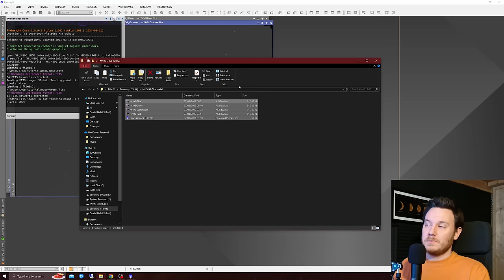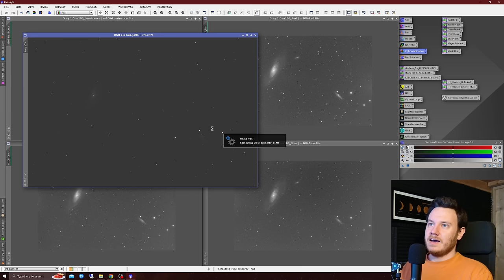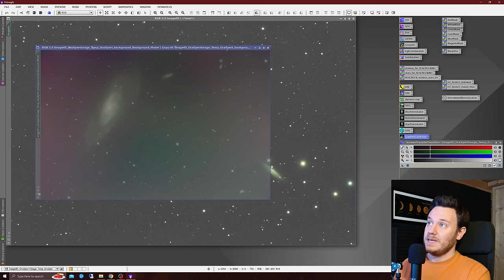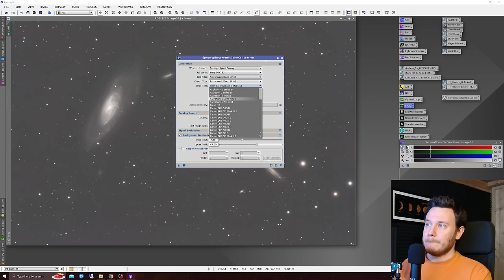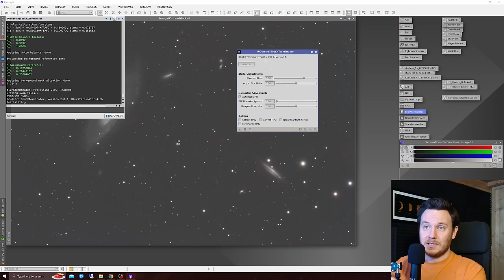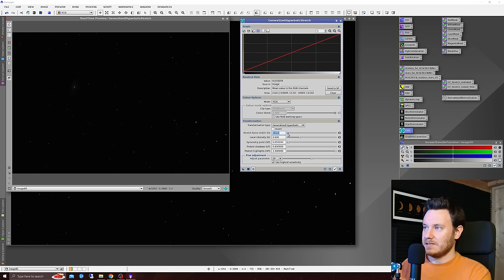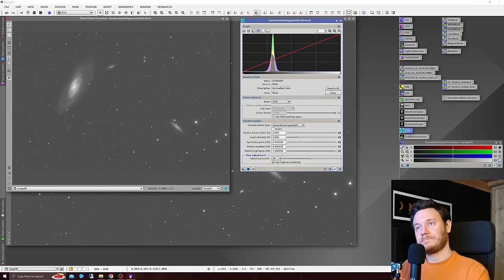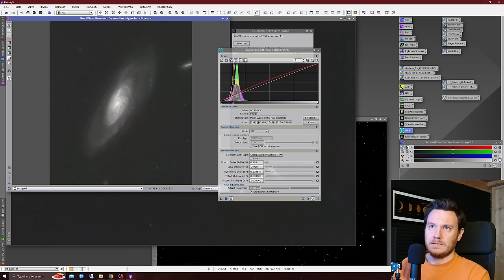Pixinsight Tutorial - LRGB Galaxy Processing Workflow - Free Data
These tools have changed the processing game for me, no joke.

My Ebay store
My Etsy store

Second channel (will be reborn soon!)